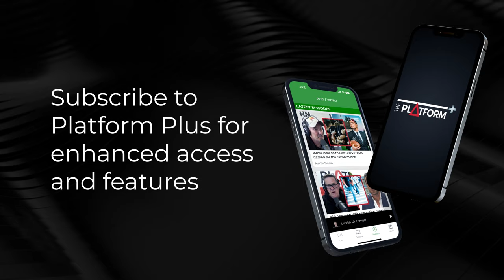Tony Randle on the Reading Cinema Deal & Wellington City Council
Michael Laws talks to Wellington City Councillor Tony Randle about the Reading Cinema Deal & Wellington City Council.

Sean Plunket: 7am - 10am
Michael Laws: 10am - 1pm
Martin Devlin: 1pm - 4pm